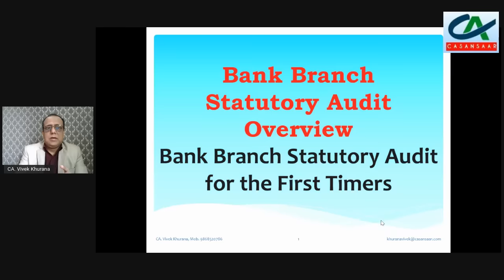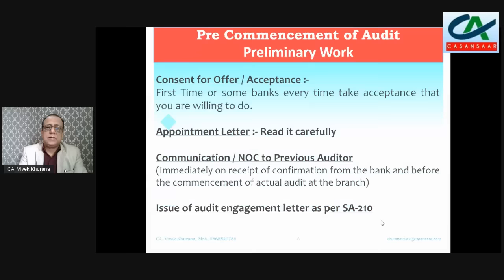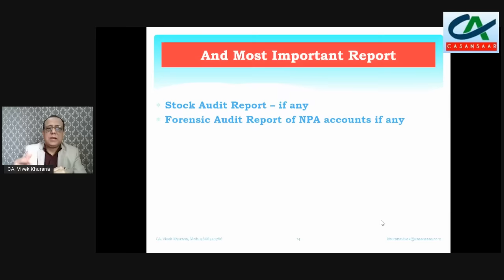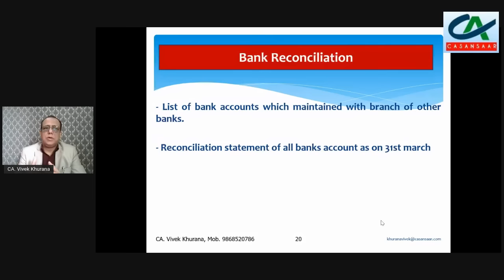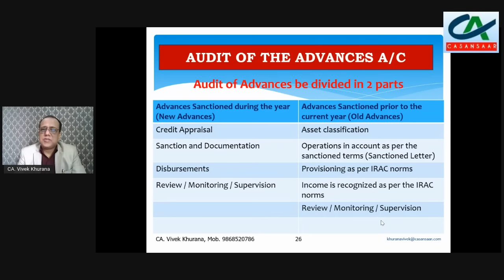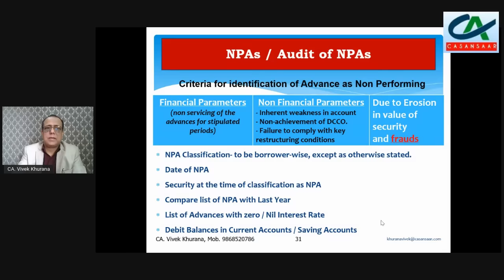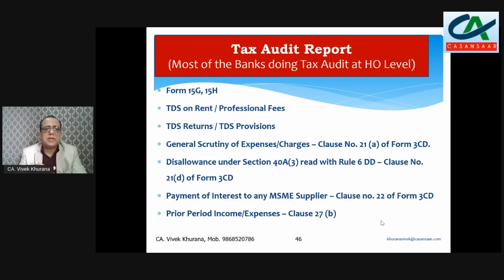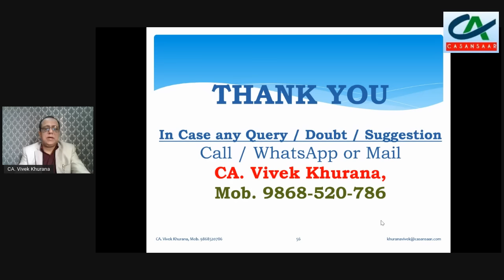Bank Branch Statutory Audit- An Overview | Practical Guide of Bank Branch Audit for the First Timers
Bank Branch Statutory Audit - An Overview | Practical Guide for Statutory Bank Branch Audit for First Time Auditors discussed by CA. Vivek Khurana.

Bank Branch Statutory Audit is an audit which is prescribed by the different statute like Reserve Bank of India, Income Tax, Companies Act, etc. A Chartered Accountant need to conduct many audits as per the different statute requirement. Statutory Audit of banks is mandatory.

- Bank Audit for First Timers
- Bank Branch statutory audit - overview
- RBI latest Guidelines on Bank Branch Audit
- Bank Audit after Merger of Banks,
- Bank Audit 2022,
- Bank Statutory Audit 2022,
- Bank Branch Audit 2022,
- Bank Branch Statutory Audit 2022,
Practical Guide for Statutory Bank Branch Audit for the First Timers,
CA Sansaar Webinar on Bank Audit.
Bank Branch Audit Updates,
Bank Audit for Beginners,
Bank Audit Process,
Revised LFAR,
Audit of Advances,
Audit of Deposits,
Mef by ICAI,
Latest Internal Audit report,
Concurrent Audit report,
Revenue Audit Report,
RBI inspection report,
Last year’s Statutory– LFAR audit report,
RBI Master circular,
Stock Audit Report,
Forensic Audit Report of NPA accounts,
Verification / Audit of Advances,
Classification of Advances,
AUDIT OF THE ADVANCES,
SELECTION OF THE ADVANCES,
O/S more than 10% of aggregate outstanding branch advances (FB+NFB) or Rs. 10 crores whichever is lower,
IRAC Norms,
Income Recognistion, Assets Classification and Provisioning pertaining to Advances,
RBI Master Circulars on IRAC Norms,
Criteria for identification of Advance as Non Performing.
Audit of other items in Balance Sheet,
Audit / Verification of other items in Balance Sheet of Bank,
Audit / Verify  of Income & Expenditure,
LFAR - Long Form Audit Report,
Audit Report & MOC,
Audit Report as per format prescribed by ICAI under SA 700 (Revised),
Independent Audit Report & MOC is also Part of Audit Report,
Ghosh Jhalani Recommendation,
UDIN by ICAI for Bank Branch Audit,
Post Bank Branch Audit.
Audit Fees Bill,
Audit Documentation.
Certificate of Contingent Liabilities,
Certificates for IRAC Status of Credit Exposure etc,
Form 15G, 15H in Bank Audit
Prior Period Income/Expenses – Clause 27 (b)
Tax Audit for Bank Branch Audit,
Provisions and contingencies,
plan the audit procedures,
Debit Balances in Current Accounts / Saving Accounts,
Compare list of NPA with Last Year,
Inoperative accounts & Dormant accounts,
Reconciliation statement of all banks account,
Physical verification report of branch fixed assets if conducted during the year,
- Economy / Banking Industry / Govt Policies
- Terminology used by Bank.
- RBI Circulars / Master Circulars / Notifications
- ICAI Guidance note,
- Accounting policies of the Bank
- Accounting Standards
- Auditing Standards of ICAI
- Various circulars  & closing circular / manual by Bank.
- Software / CBS by Bank.
- Knowledge about CATT Tools
- CA Sansaar Webinars
To get basic knowledge of  banking software / CBS Environment,
Communication with Branch - Type of Branch and Nature of Businesshandled by the Branch and Pre-Audit discussion with branch,
Issue of audit engagement letter as per SA-210.